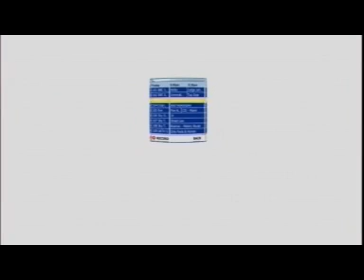BSkyB Remote Record TV Ad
This advert promotes the ability with BSkyB to remotely set PVR (DVR) recordings with your mobile phone. You send an SMS with the programme title, channel and time and then Sky send an over-the-air signal to your set-top-box to tell it to record your selected programme. To find out more about EPG (electronic programme guide) strategies and about Pay TV and IPTV in general,